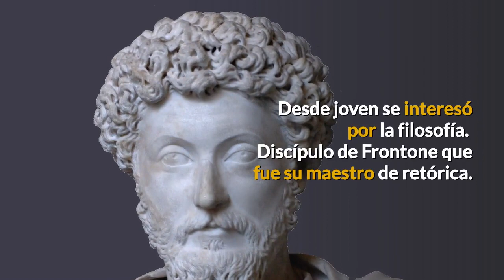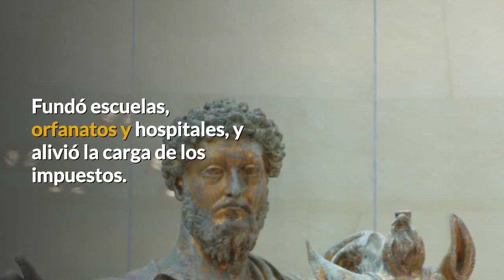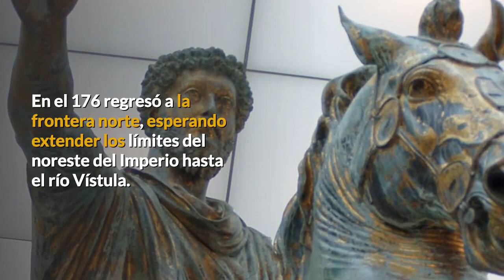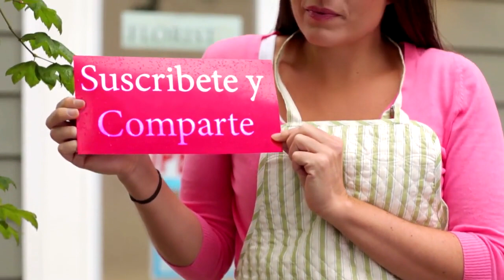Breve Biografia De Marco Aurelio